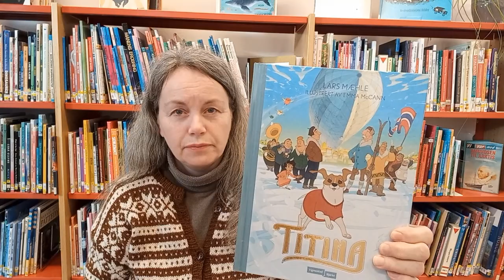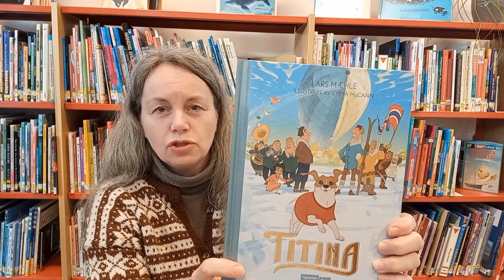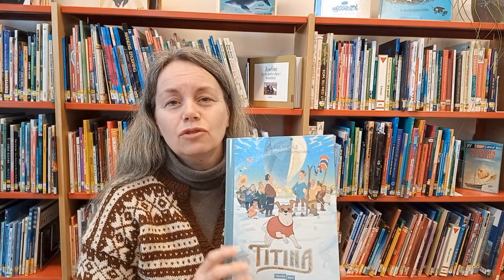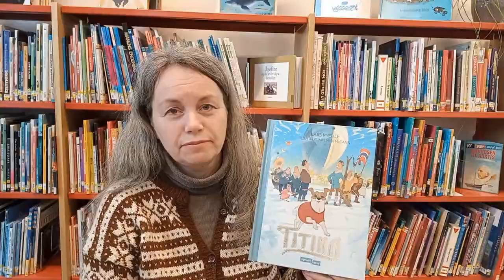Boktips: Titina av Lars Mæhle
I denne boka får du følge hunden Titina, den italienske luftskipbyggeren Roberto Nobile og Roald Amundsen. Boka bygger på en animasjonsfilm. Illustrasjonene er av Emma McCann. De drar til Nordpolen, og mye spennende skjer. At hunden ble med, var ikke akkurat noe som var planlagt. Det skjer mye farlig, og de to mennene blir uvenner. Det var ikke så lett å samarbeide. Det er spesielt Amundsen som tar mye plass og mye av æren for det de får til. Men Amundsen prøver å gjøre det godt igjen. Hvordan det går, får du lese i boka. Boka passer for barn mellom 9 og 12 år.